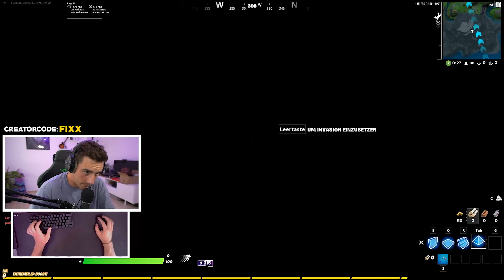1. MAL SOLO ARENA in Fortnite!🔥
► Mein TEAMSPEAK! IP: Fixx.tv

STREAMPLAN:
-Montag (Mittag ab 10Uhr)
-Mittwoch (Mittag ab 10Uhr) + Abends Kochstream! (19Uhr)
-Freitag Spezial Stream (ab 16 Uhr!)
-Samstag Früh (ab 9 Uhr!)